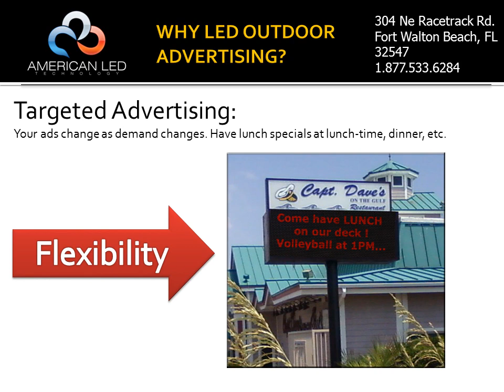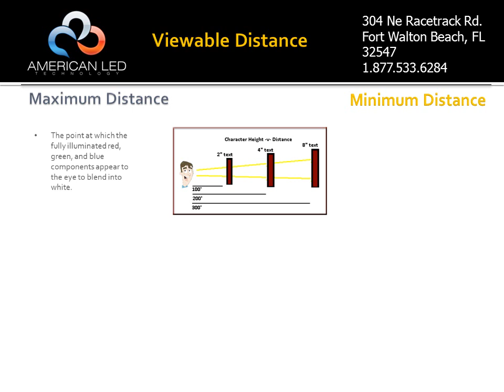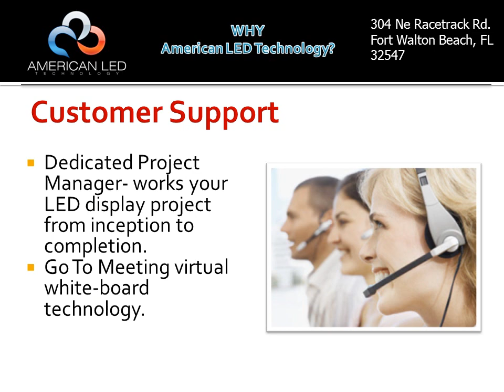Benefits Of LED Displays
Benefits of LED Displays over other advertising media.